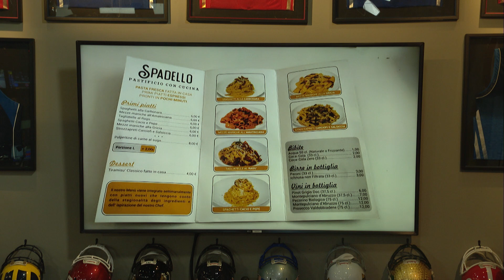Morning Meeting: Highlights From The Ryder Cup Practice Round | 09/28/23